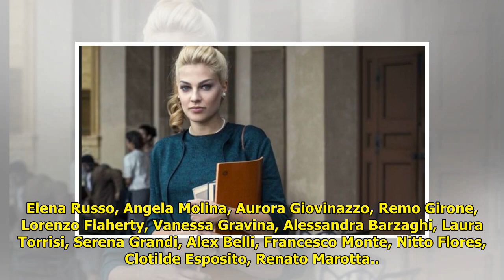Furore 2 | puntata 25 febbraio | la verità sulla morte di Vito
Furore 2 | puntata 25 febbraio | la verità sulla morte di Vito . Furore 2 | puntata 25 febbraio | la verità sulla morte di Vito Furore 2 | puntata 25 febbraio | la verità sulla morte di Vito. Continua, da parte di Giovanna, la ricerca della madre, mentre Marisella ... ...